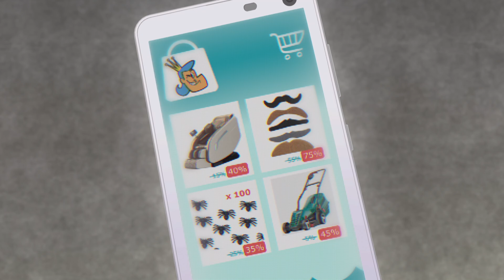Transformers: BotBots (Stagione 1 Clip) | Trailer in italiano | Netflix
È dura essere un Lost Bot. Ma questo gruppo emarginato di robot in incognito resta unito e grazie all'amicizia supera una difficoltà dopo l'altra.

I BotBots sono Transformers che prendono le sembianze di oggetti quotidiani. Mentre di giorno si nascondono tra gli scaffali dei negozi, di notte si lanciano in avventure sempre nuove, fino a quando un loro gruppo chiamato "Lost Bots" non si scontra con la sicurezza del centro commerciale mettendo in pericolo tutti i robot. Questi Transformers solitari e dispettosi sapranno superare le loro differenze, sconfiggere la sicurezza e farsi accettare dagli altri loro simili?

Quando le luci si spengono sul centro commerciale, i BotBots iniziano a giocare! Vieni a conoscere questi simpatici oggetti che diventano robot all'ora di chiusura.

Transformers: BotBots
Trailer in italiano (Stagione 1 Clip)
Netflix

Premiere su Netflix il 25 marzo 2022

Bambini, Commedie, TV per bambini, Commedie TV, Cartoni TV, Divertente, Commedia, TV, Robot, Fantascienza, Personaggi coraggiosi
Louisa Zhu, James Hartnett, Christian Potenza, Mark Little, Deven Christian Mack

AL Per tutti